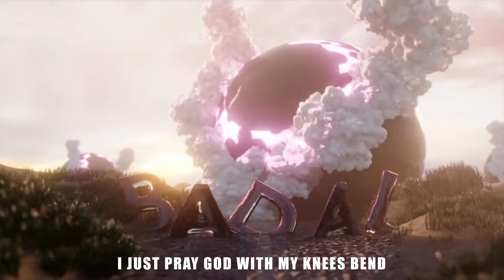PsychoBoy SU - Badal | Visualizer | Prod. GLB Beats | Indian RNB Music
STREAM THIS SONG ON ( all links will be updated ones it is out on all platform )

AMAZONE MUSIC -

Credits
BEAT PRODUCER ▶️ GLB Beats
Mix & Master And structure ▶️ PsychoBoy SU
Lyrics and performed By ▶️ PsychoBoy SU
Animated video By ▶️ PsychoBoy SU

Lyrics -

Raton me nahi dikhte mujko badal fir rehte sapne badalon ke uper
Udne ki ye panchio ki ahat
Kholu pankh fad fadau asma me mai kabootar
Ye Kano ki diware bani aachal
Toh Sara sach likhta ab mai kagazo ke uper
In akhon se mai dekhta hu asma
Zami pe pair aur hath me computer

I'm future mujko bhi pata hai yehhhh
Toh kyu Karu mai faltu mai time waste
In kagazo me rhyme paste
I'm newer I'm fresh I'm blessed wohhh
Toh kyu rahu mai mannato pe hi depend
I just pray God knees bend.

Yeah yeahhhhh
Mai duniya se rehta khafa
Oh oh oh yeah yeahhh
Kon kisse kya umeed mujko kya pata

Ha Dil ke raste ka naksha
Us nakshe me razz band sapno ka baksa
Jisme Sona aur sone ke kafi tarike
Khasana viran mann behlata uska

Toh keha hai woh naksha
Keha hai woh bakse ka rasta
Keha pe Dil ki dawa aur dil ke dhadakne ka nuska

Shhhhh sitaron ki barish
Behtar kon uljhan me faste ab artist
Hater kon kisko jalate ye machis
Woh Khudhi jaljaenge girne dena plz

Ab kagazo pe batain hi thik
Warna bhagoge duniya se duniya dikhati pith
Toh talasho apne ap khudko pehchano ki
Ab awajo mai sunai de khamoshiya bhi